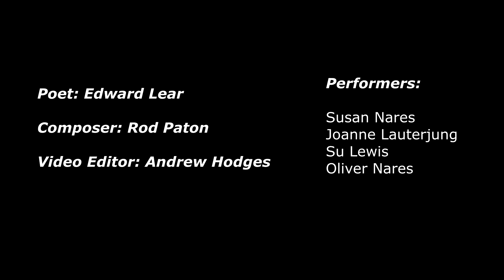I Was An Inkstand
Who else but Lear would write a poem to his inkstand? Yet this useful object comes to life and is almost childlike in its innocence. Then an ever so slightly stern reminder that we must now learn to write neatly with the fine pen!